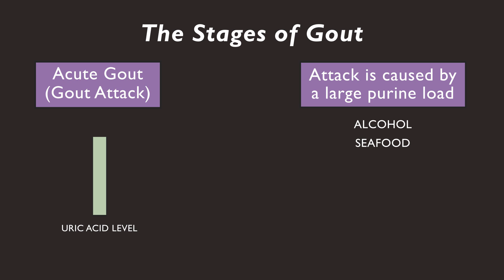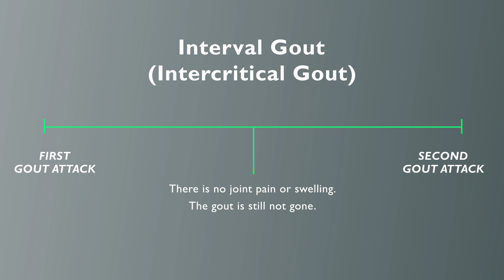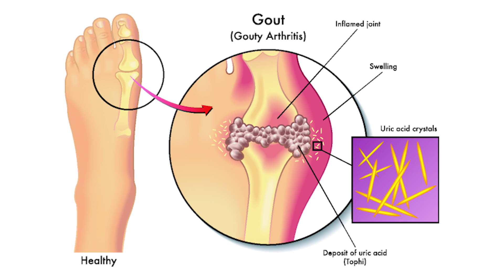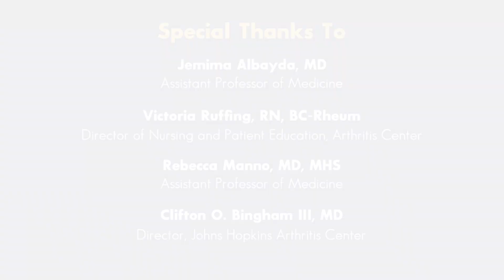Longterm Impact of Gout - Chronic Gout Implications (4 of 6)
Gout is not just a one-time event.  It can be prolonged and chronic, affecting organs other than the joints.  We discuss the stages of Gout and the long-term complications that arise from this disease when left untreated.